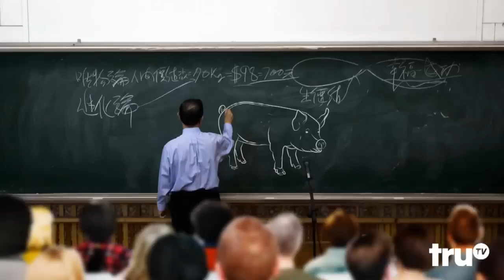Six Degrees of Everything - Pigs: They're Just Like Us!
Who plays video games, hangs out at the beach, and loves marijuana? No, it's not your stoner college roommate.

New episodes Tuesdays at 11/10c

truTV's brand new series Six Degrees of Everything is a fast-paced, comedic show hosted by Benny and Rafi Fine (Kids React), who spend each week proving that anything in the world — and we mean anything — can be connected in six degrees. Using every tool in their belt, from sketch comedy to original songs and reality segments, the guys take viewers down the comedic rabbit hole, uncovering fascinating facts and connecting our world in hilarious, inventive ways.

truTV
The New truTV Is Way More Fun! Watch clips, sneak peeks and exclusives from original shows like Fake Off, Friends of the People, Hack My Life and more – plus fresh video from hit shows like Impractical Jokers and The Carbonaro Effect.